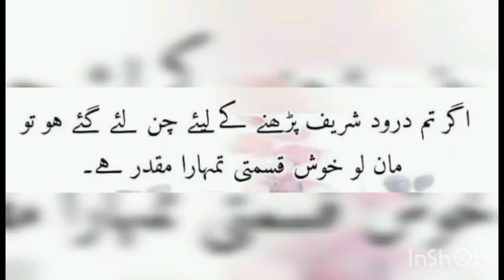droodsharif pakistan india isreal russia china japan germany italy bosnia iran iraq